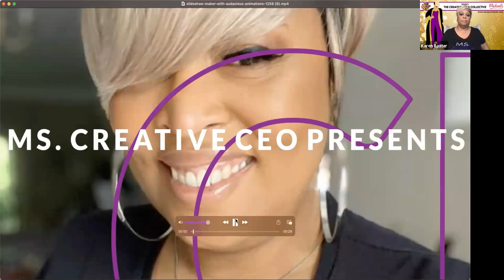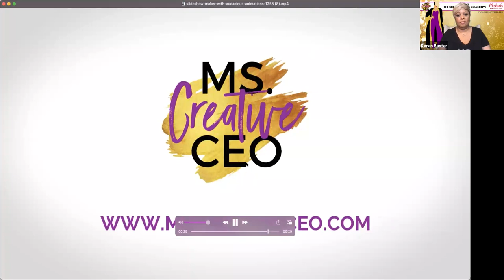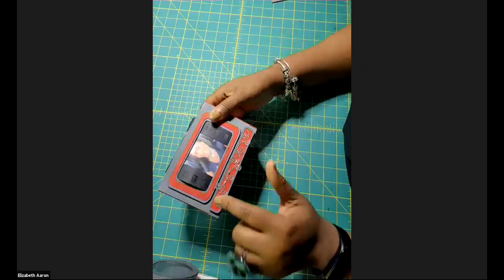Online Class: Ms. Creative CEO Presents - Vintage 3D Camera | Michaels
Supplies:
Heavyweight cardstock (solid and print)
Acetate cardstock
Adhesives
Cutting machine or scissors
Your favorite photos

Doing this project? Share your craft with us using makeitwithmichaels and michaelsclasses

Online Class: Ms. Creative CEO Presents - Vintage 3D Camera